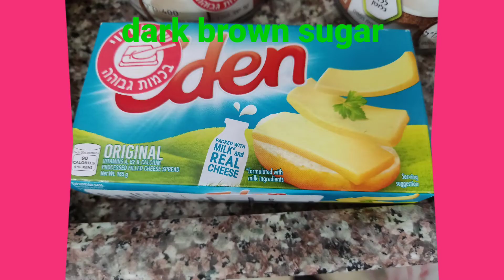HOW TO COOK BIKO NI KA MYS STYLE VLOG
Ingredients:

1kl. Dark brown sugar
1kl. Malagkit rice
1 pack Eden cheese
3 cans coconut gata
6tbs. Oil

Isaing ang malagkit pagluto na magpakulo na Ng gata ilagay na ang sugar at keso pag kunti na tubig ilagay na ang sinaing na malagkit. Haluin Ng haluin until dry.